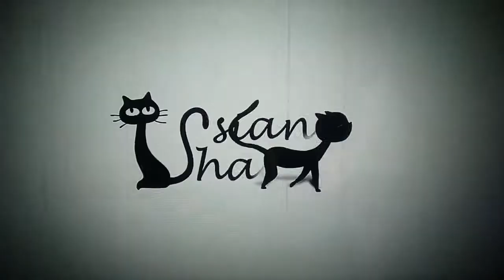Fire Ice Escape across the Ice!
The kids, turtle and penguin are going to get across the ice to get to the other side.